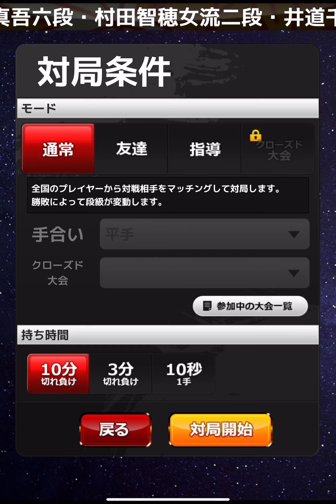10分対局‼️ VS 初段 VOL267 これに勝てばやっと達成率20%超える！の巻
対局して頂きありがとうございましたm(_ _)m